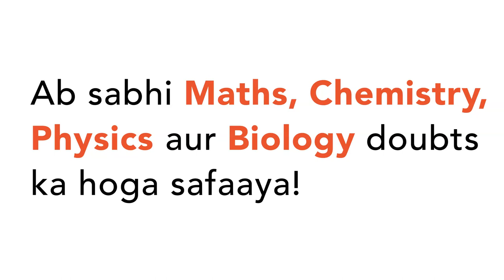Name the interaction that exists between sucker fish and shark.